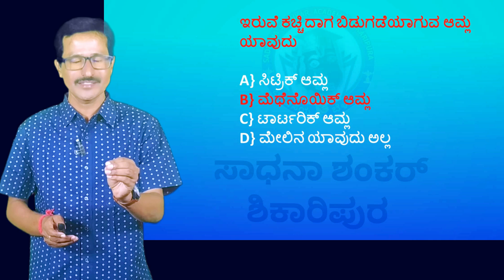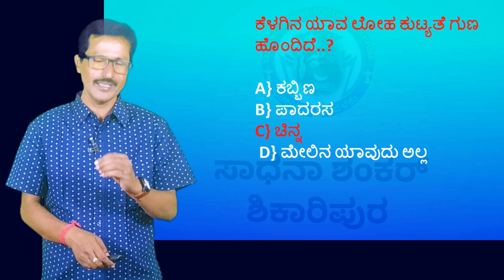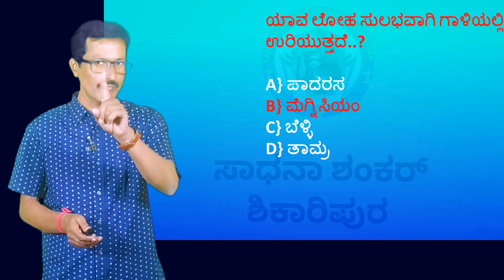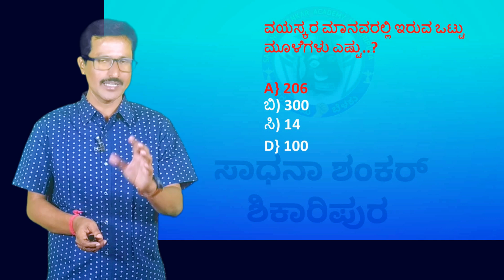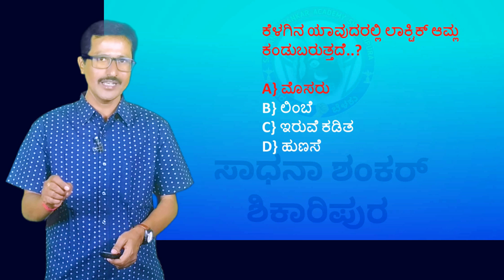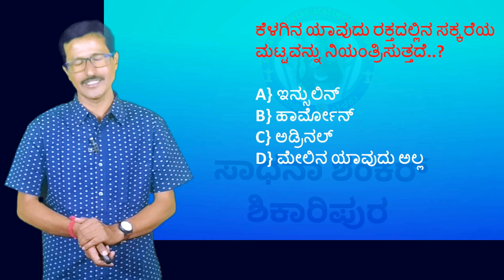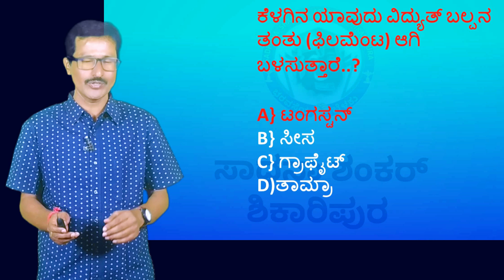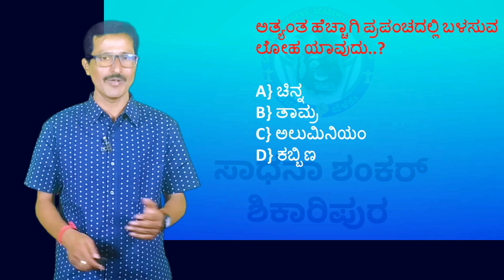HSTR||SSLC||ವಿಜ್ಞಾನದ SUPER FAST 50 QUESTIONS AND ANSWERS||SADHANA SHANKAR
HI friends HSTR|| SUPER FAST 50 QUESTIONS AND ANSWERS||SADHANA SHANKAR

what is the qualification of hstr in karnataka?
who is eligible for hstr exam?
what is the eligibility for high school teacher in karnataka?
how can i apply for karnataka teacher recruitment 2023?